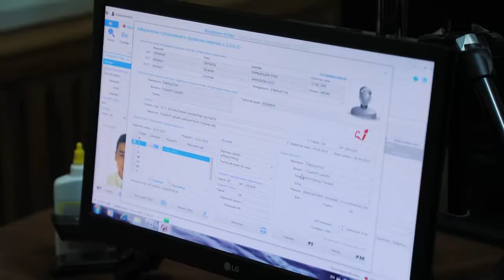Eski namunadagi guvohnomalarni yangi namunaga almashtirish muddatlarini bilasizmi?